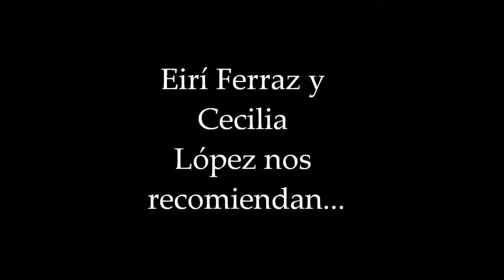Cecilia López recomienda...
Aumnado del IES Galileo Galilei recomienda lecturas